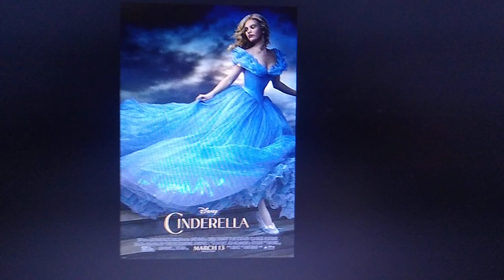What do you think of this Movie #473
I'm not Interested to this Disney Live Action Movie from 2015.